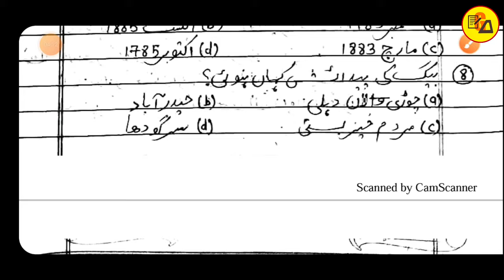Class 12 Urdu Chapter 1 All Objective Questions Answer|Nazir Ahmad ki Kahani|Objective By Muskan Mam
Best wishes.